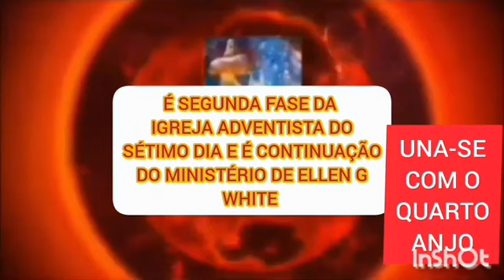Decreto Dominical - -DEUS NÃO VAI DESCULPAR A CEGUEIRA VOLUNTÁRIA